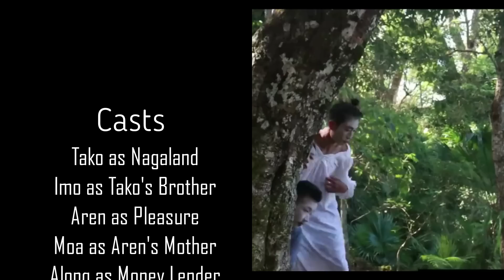Azümesen Sensaker || The Final Episode || Kazüküptok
Dear Tembartem,
The final episode of Azümesen sensaker is here. We are sorry to fail the schedule because of some technical issues faced. Thank you for your patience.

About the series:
Tako is representing Nagaland where most of us are Poor yet Lazy. We talk Big and Dream Big but we fail to "Walk the Talk" in many streams. We tried our best to bring the reality through comedy hoping that it will speak to many of us.

We are in the making of "Boys Don't Cry" which will be premiered every Sunday at 7pm in Nagamese Version. So keep supporting us.

Thank You. We Love you all.

Team,
KazüKüptok